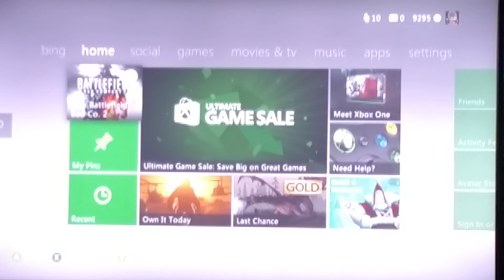Battlefield Bad Company 2 episode 1